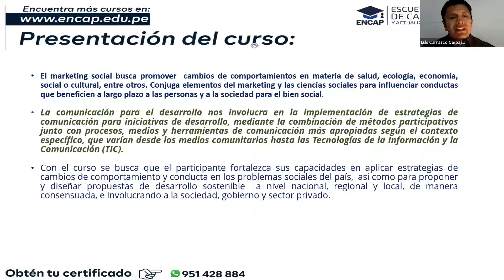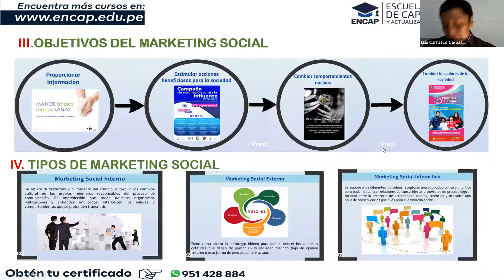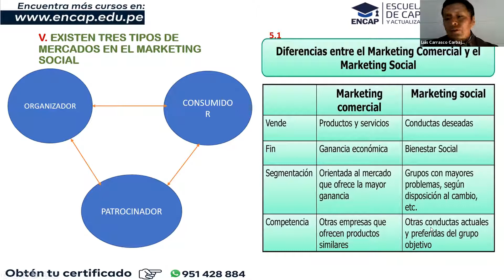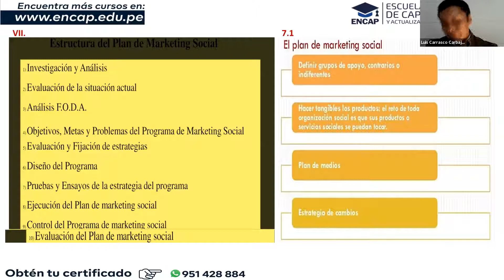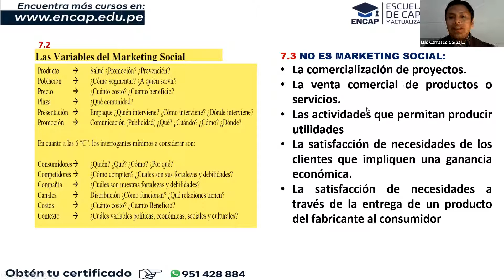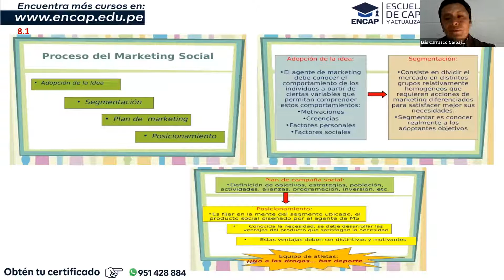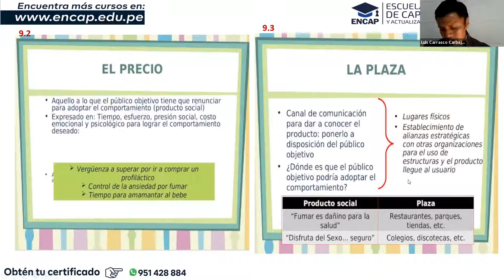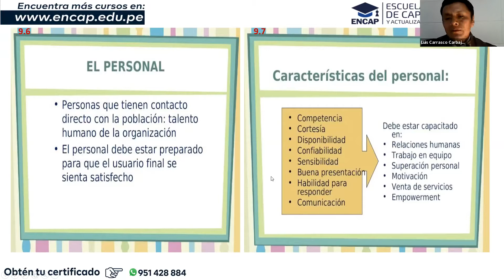CURSO: MARKETING SOCIAL Y ESTRATEGIAS DE COMUNICACIÓN PARA EL DESARROLLO - 2025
❗𝗦𝗢𝗟𝗜𝗖𝗜𝗧𝗔 𝗧𝗨 𝗖𝗘𝗥𝗧𝗜𝗙𝗜𝗖𝗔𝗗𝗢 𝗔𝗤𝗨𝗜́ + 𝗠𝗔𝗧𝗘𝗥𝗜𝗔𝗟𝗘𝗦❗

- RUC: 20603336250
- 4 años capacitando y formando
- 11000 mil profesionales certificados.